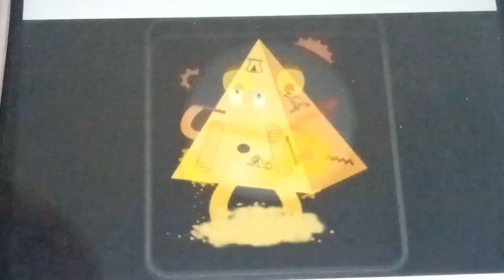Who the favourite msmtotitf fixed